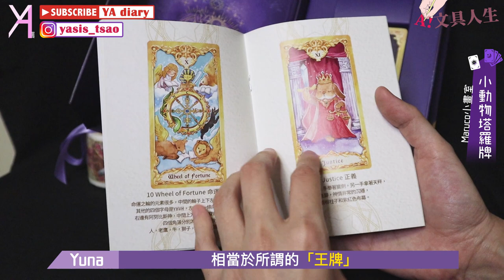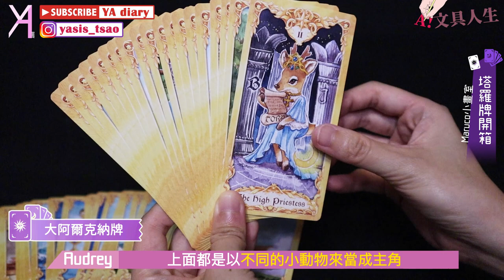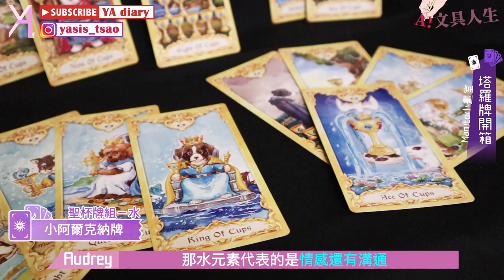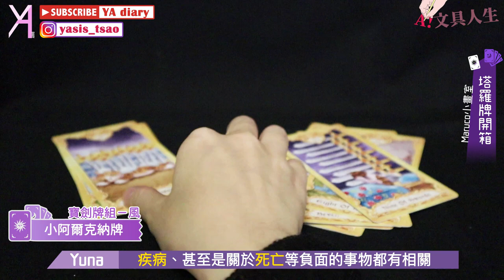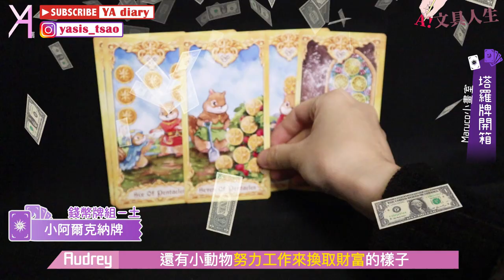【小動物塔羅牌】Maruco小畫室・水彩手繪風塔羅牌，療癒系溫暖收藏者心❣️｜文具人生｜Vlog｜YA diary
文具人生Special開箱🤩
A終於收到期盼已久的
「Maruco小畫室－小動物塔羅牌」
總共迎來78張美麗卡牌🧚‍♀
畫風精緻柔美，
正好能陪伴大家，
在緊繃的防疫期帶來療癒😌

內容物包含卡牌及兩捲紙膠帶，
還附送收藏袋及紙膠帶分裝片，
一起來了解塔羅牌的神秘小世界吧🌝